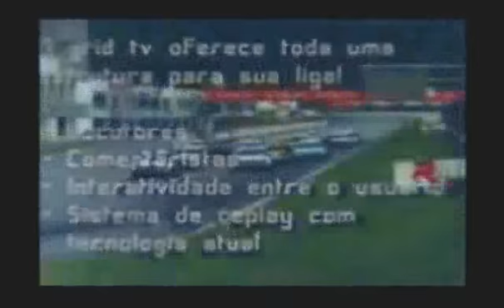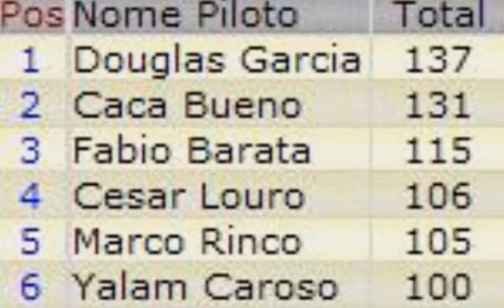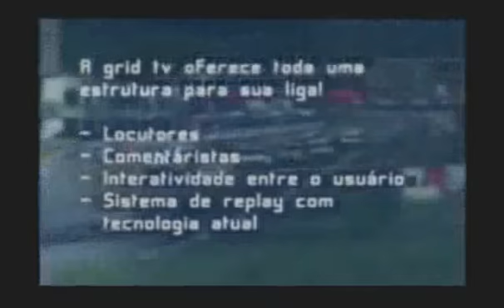5ª Etapa - Categoria Pro - A - 2010/2 - Londrina - GTR Brasil - Grid TV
Transmissão da 5ª Etapa da categoria Pro - A, do segundo semestre de 2010, realizado pela liga GTR Brasil, e transmitido pela Grid TV, com narração de Alex Alvim.